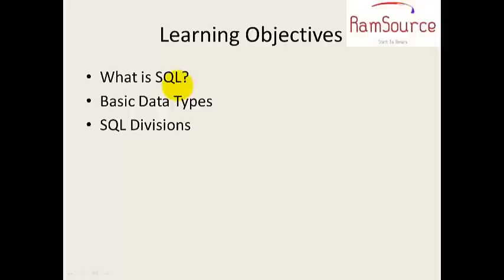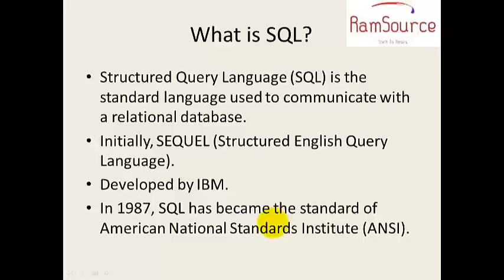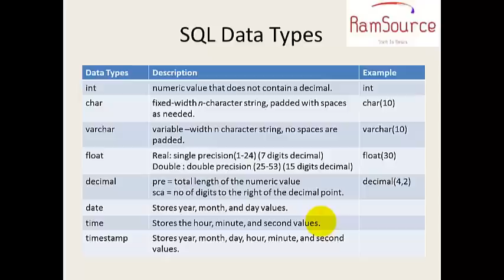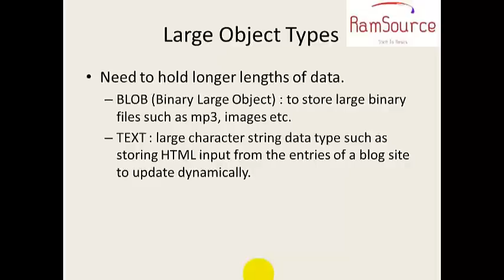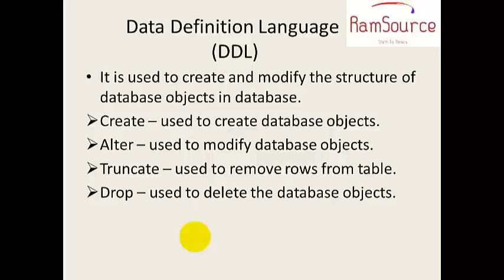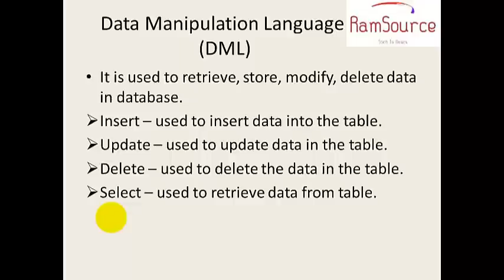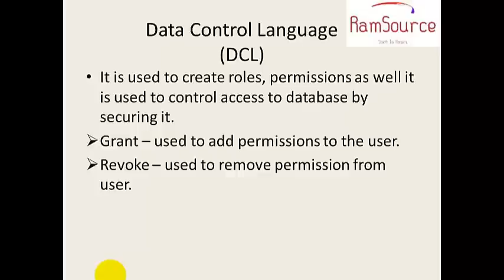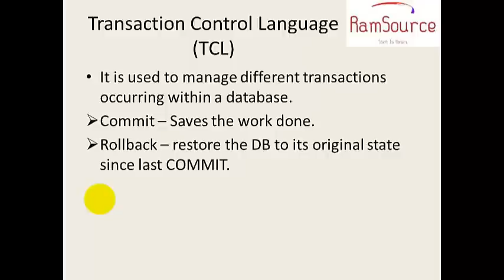#4 SQL Programming In Tamil - Introduction To SQL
This tutorial provides knowledge about the introduction on SQL Programming in tamil
Invoke Me @